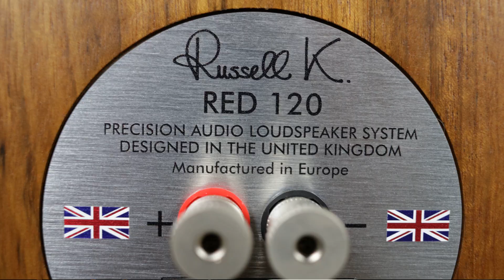Russell K Red 120. Нестандартная акустика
Russell K Red 120 — акустическая система в семействе громкоговорителей Russell K.

Где послушать?